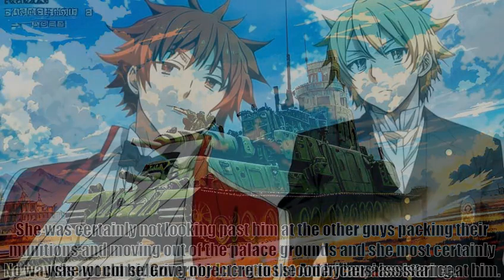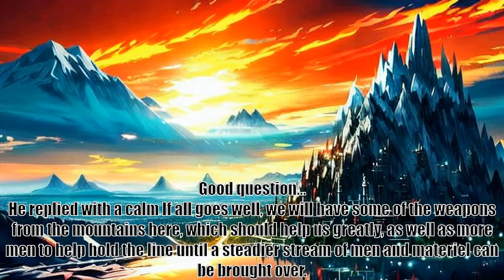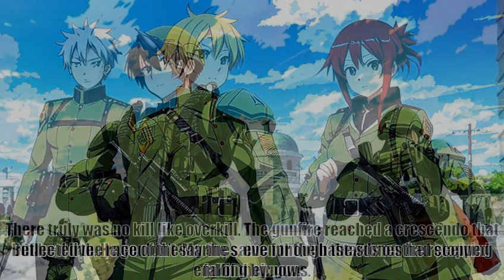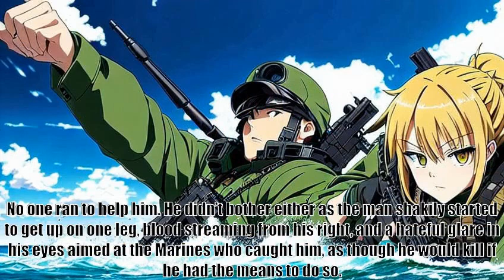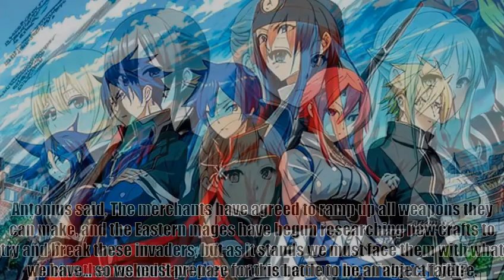The Fight We Chose, Volume 2 Chapter 12